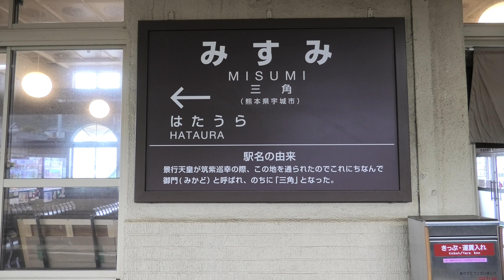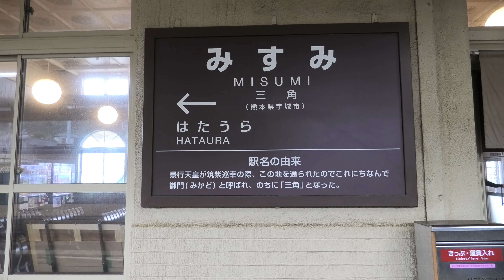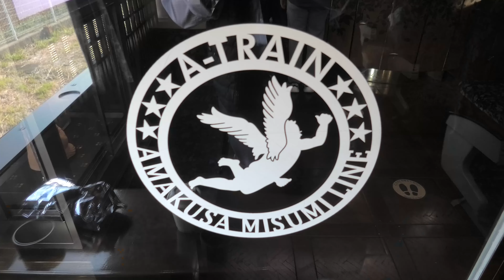あまくさみすみ線 A列車で行こう キハ185系 熊本行き(車窓) Amakusa-Misumi Line. Ltd Exp "Take the A Train"No4. For Kumamoto.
※詳細は下記でご確認ください。Please confirm the details below
あまくさみすみ線 A列車で行こう キハ185系 熊本行き(車窓)
Amakusa-Misumi Line. Limited Exp "Take the A Train"No4. For Kumamoto.
☆撮影区間: 三角(始発駅) ⇒ 熊本(終着駅)   営業キロ: 36.5  km
☆撮影方向: 進行方向左側  on the left side ※1

00:22  三角港 Misumi Harbor⚓
01:18  三角駅 Misumi ST🚉
02:46  A列車で行こう4号 Limited Exp "Take the A Train"No4

☆◉各駅の停車時刻は下記の通りです。
The stop times at each station are as follows.
◉ 04:57  三角 Misumi🚉(出発)
                   06:55  塩屋トンネル Shioya Tunnel🚇(101m)
                   10:35  赤瀬トンネル Akase Tunnel🚇 (696m)
                   14:21  御輿来海岸 Okoshiki Beach
◉ 17:16  網田 Ōda🚉
        ㇾ  ● 25:26  肥後長浜 Higo-nagahama🚉
        ㇾ  ● 29:09  住吉 Sumiyoshi🚉
◉ 36:04  宇土 Uto🚉
        ㇾ  ● 40:04  富合 Tomiai🚉
                   40:31  浜戸川 Hamado River
                   41:02  緑川 Midori River
                   41:56  加勢川 Kase River
                   44:16  白川 Shira River
◉ 46:32  熊本 Kumamoto

※一部映像に極小モザイクを入れています
※「ㇾ」「●」は通過駅🚉のつもりでございます
※1 方向間違い訂正22.12.05
※雑談等は他意はございませんので無視してくださいませ